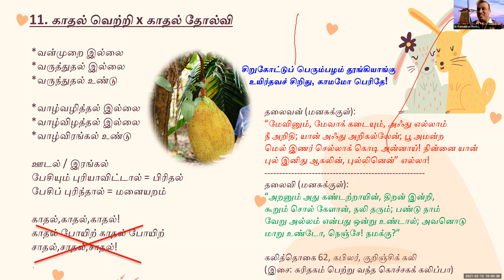11. காதல் வெற்றி காதல் தோல்வி! சங்கத் தமிழ்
காதல் வெற்றி காதல் தோல்வி!
பேராசிரியர் கண்ணபிரான் ரவிசங்கர். பாரீசு பல்கலைக்கழகம். 3000ம் ஆண்டு காதல் - சங்க இலக்கியம். காதலர் நாள் சிறப்பு நிகழ்ச்சி. பிப்ரவரி 13ம் நாள் 2021.